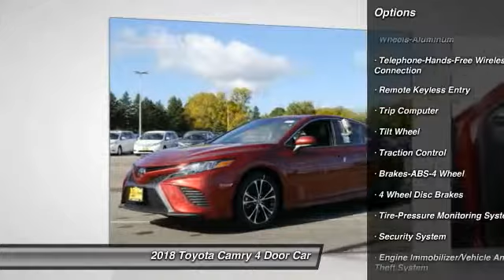2018 Toyota Camry Golden Valley,Minneapolis,Bloomington,MN 180158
2018 Toyota Camry SE

Sunroof, MOONROOF PACKAGE, Alloy Wheels, iPod/MP3 Input, Bluetooth Wireless Phone Connection. EPA 39 MPG Hwy/28 MPG City! RUBY FLARE PEARL exterior and BLACK interior, SE trim. Warranty 5 yrs/60k Miles - Drivetrain Warranty; READ MORE! KEY FEATURES INCLUDE: Bluetooth Wireless Phone Connection, iPod/MP3 Input EXPERTS ARE SAYING: Great Gas Mileage: 39 MPG Hwy. WHO WE ARE: Some of the used vehicles we offer for sale may be subject to unrepaired recalls for safety issues. You can check whether a vehicle is subject to open recalls for safety issues at safercar.gov Rudy Luther Toyota Scion has been selling and servicing Toyota vehicles since June 1977. We make price the easy part of your buying experience. We base our pricing on current market value. We call it the Luther Fair Value Price. We focus on giving you the information you need to make a well informed decision while making sure you have the best experience possible. Our customers told us that the most unpleasant aspect of buying a new vehicle was the negotiating process. So we changed it. Fuel economy calculations based on original manufacturer data for trim engine configuration. Please confirm the accuracy of the included equipment by calling us prior to purchase.